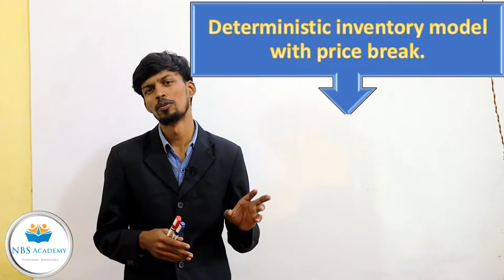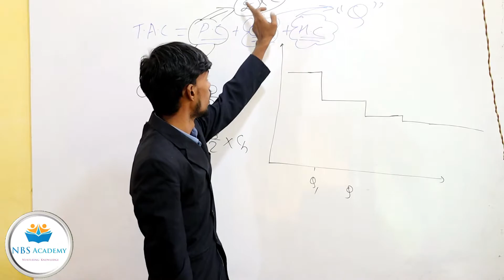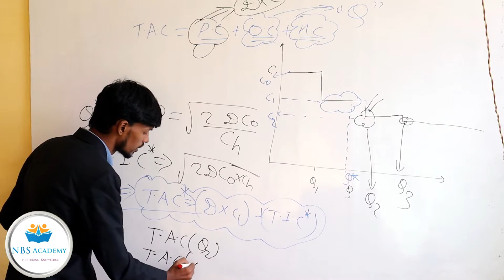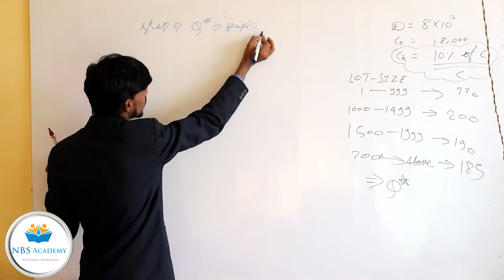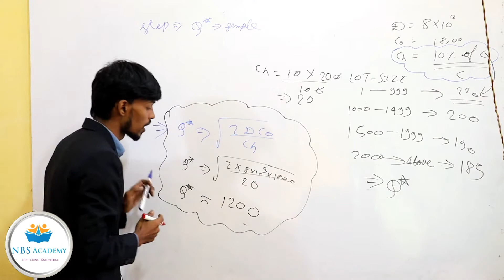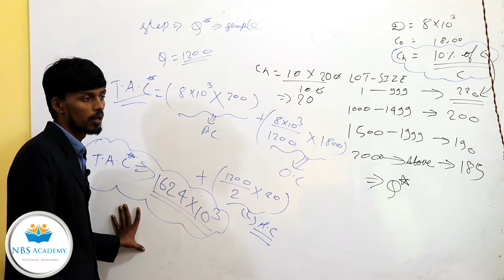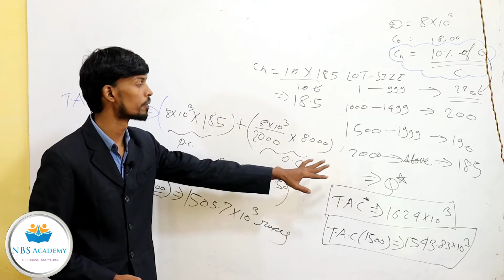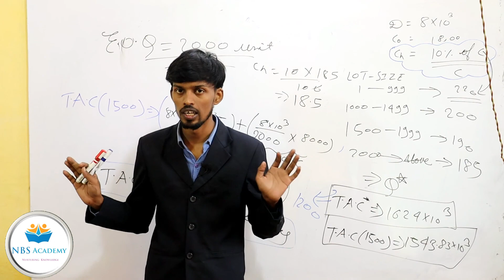INVENTORY CONTROL (c) industrial engineering lecture for GATE AND ESE, PART 04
PLEASE participate in quiz of the given lecture through this google form link

Our vision is to provide the best quality educational video to a student free of cost, We always try to do our level best for you. Our academy is always available for the student, if they have any doubt in any lecture provided by us then for that we provide a contact support to them, they can contact us on our mobile number at 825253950 Or they can mail us their query on our MAIL ID:- .
Our main AIM is to provide the educational support to the students who are unable to reach the institution due to undesirable condition that’s why we try to provide the video lecture for various competitive exam along with the all necessary things.
FOR MORE INFORMATION PLEASE FOLLOW US ON :-
official Facebook page :- NBS Academy